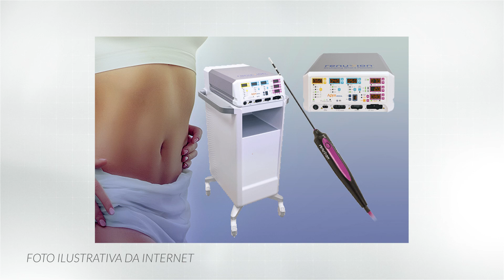A LIPOASPIRAÇÃO PODE TRATAR A FLACIDEZ OU AUMENTAR A FLACIDEZ?▕ Dr. Cristian e Dra. Raquel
A LIPOASPIRAÇÃO PODE TRATAR A FLACIDEZ OU AUMENTAR A FLACIDEZ?

A lipoaspiração APENAS trata a GORDURA LOCALIZADA.

A lipoaspiração pode sim AUMENTAR a flacidez de pele e isso pode acontecer em algumas casos:

1. quando a pele tem um colágeno mais baixo;
2. Baixa força muscular;
3. Alto índice de gordura da pele.

Para tratar a flacidez pode ser usado:

1. Renuvion;
2. Sculptra;
3. Abdominoplastia

Tudo dependerá do nível de flacidez da pele.
LINKS IMPORTANTES

Dr Cristian Haesbaert
Cirurgião Plástico
CRM-DF 21489 / RQE 12985

Dra Raquel Camelo
Cirurgiã Plástica
CRM-DF 16.502 /RQE 13.269

Nenhuma das informações contidas nos vídeos deste Canal visam substituir a consulta com um médico especializado, nem ao menos como recomendação de tratamento. Todas as informações no entanto, são embasadas nos últimos artigos publicados sobre as respectivas áreas da Medicina.